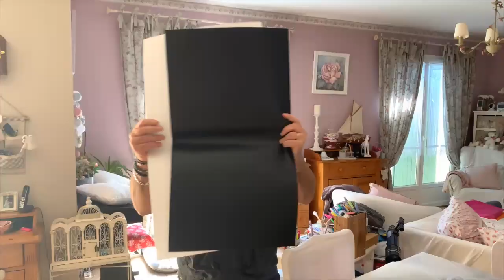Unboxing studio vidéos photos setup Vision High-Tech : Lightbox